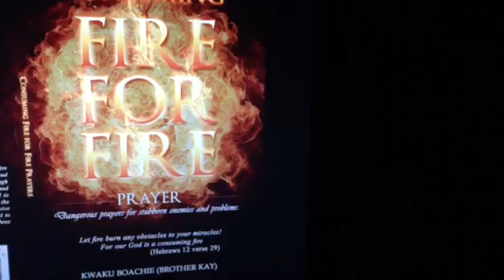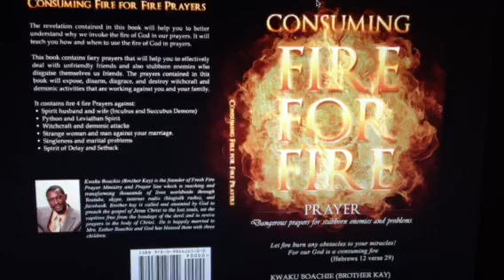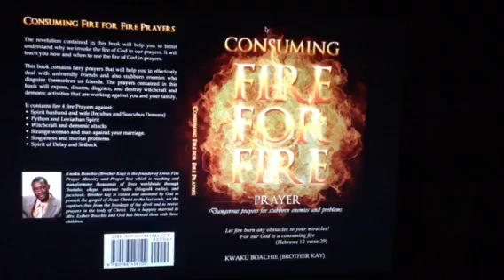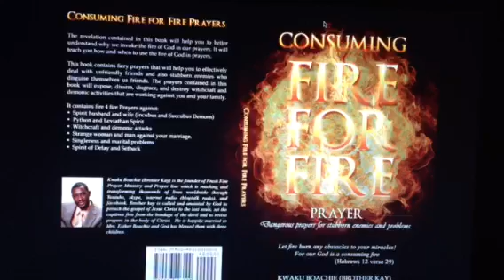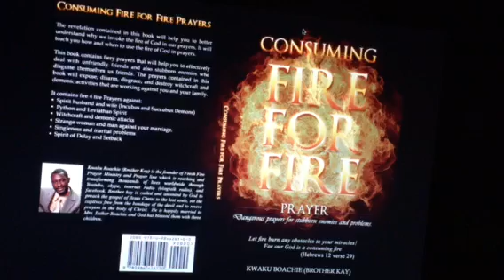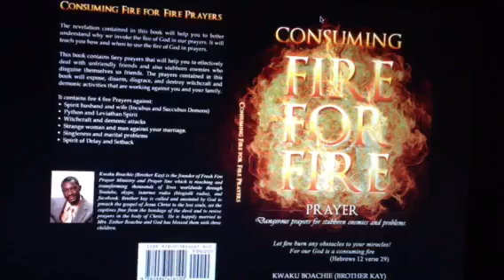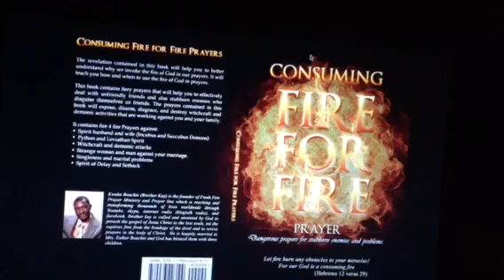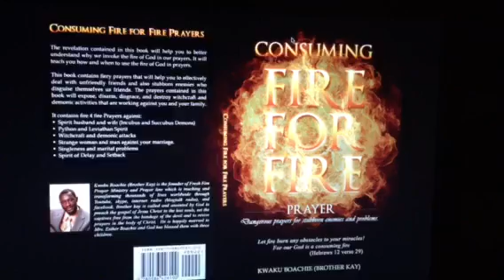RESURRECTION POWER PRAYERS: " ATLANTA GEORGIA CONFERENCE MAY 22, 23, 24TH 2015"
ORDER THE BOOK: "FREEDOM FROM GENERATIONAL CURSE AND STRONGHOLDS" AND " CONSUMING FIRE FOR FIRE PRAYERS"
OR AMAZON.COM
PRAYER LINE SCHEDULE: TUESDAY 10 PM EST U.S.A AND FRIDAY 11PM EST
EUROPE: 3AM WEDNESDAY, SATURDAY: 4AM
Homosexual, gays, lesbians, homophobic, gay community, heterosexuals